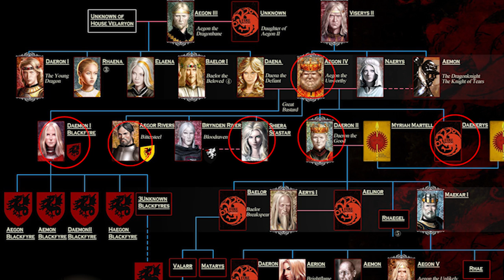Bloodraven: Part 1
Let's talk about Lord Brynden Rivers, called "Lord Bloodraven", a legitimized Great Bastard of Aegon IV Targaryen and Melissa Blackwood, his sixth mistress.

♥BIG THANK YOU TO THESE PATREONS♥:
BomberPidgeon
Ronnie South
Robert Cintron
Childe Roland
BornBuckeye
John Cadena
Cameron Rapoza
Evan Johnson
MrFifaSA